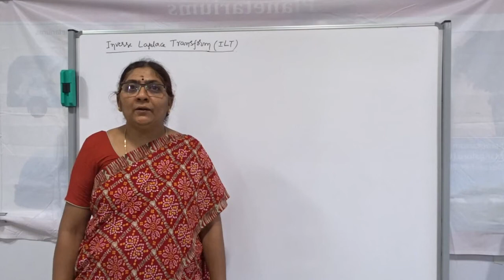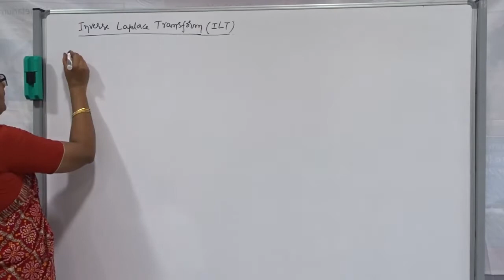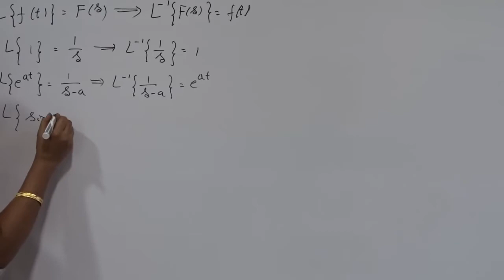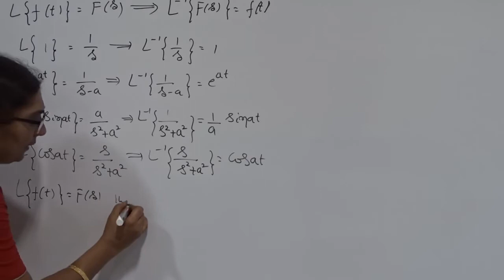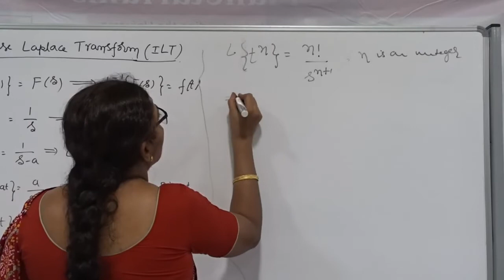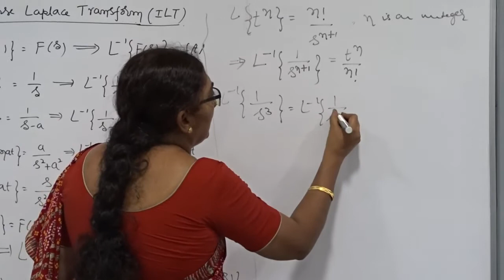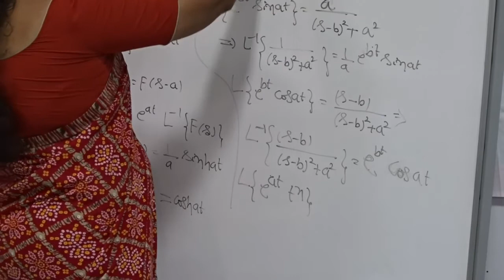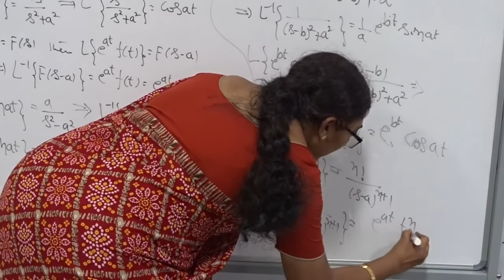Inverse Laplace Transform Class 1